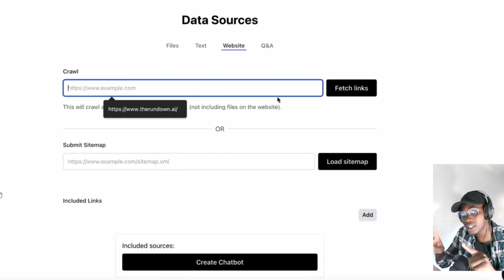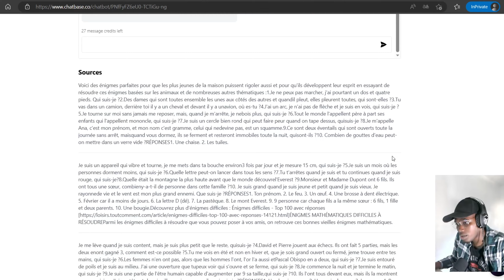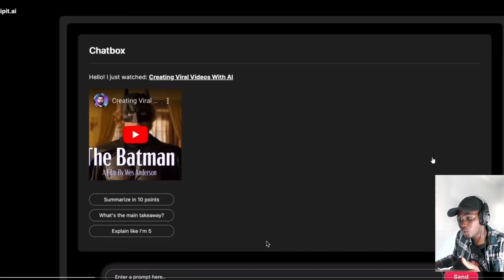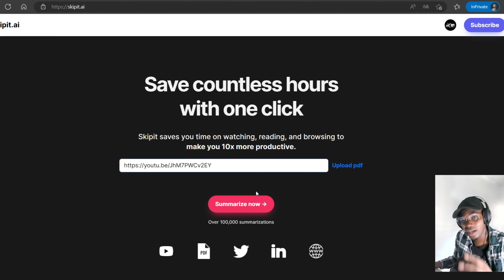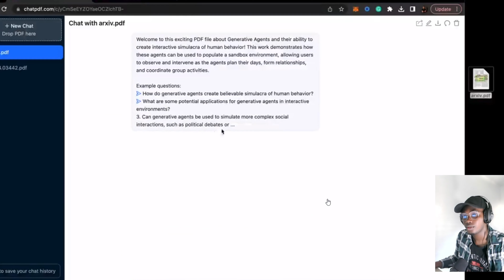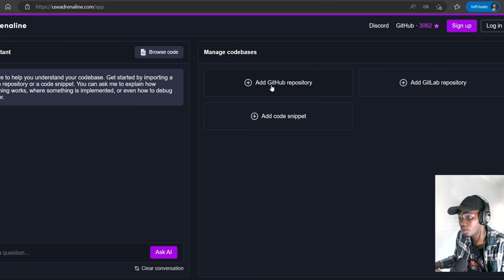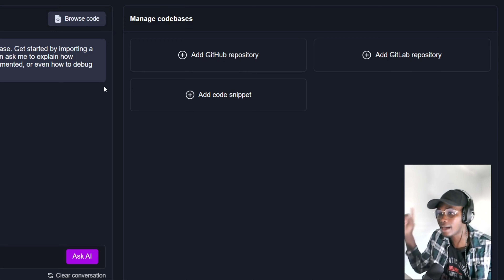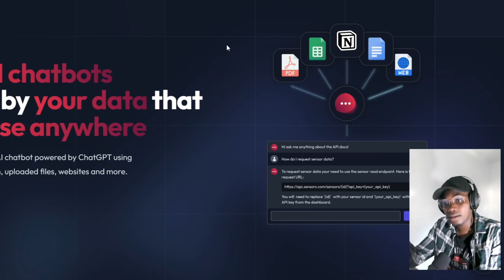5 outils pour transformer vos documents en votre ChatGPT !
5 outils pour transformer vos documents en votre ChatGPT !